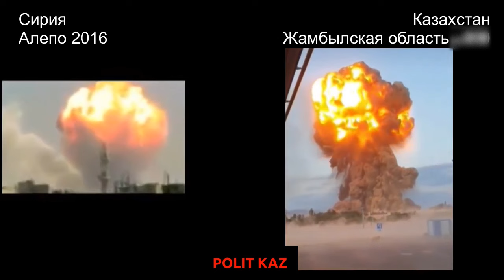Сравнение Сирии и Казахстана. Вакуумные бомбы. (для репостов)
Источники